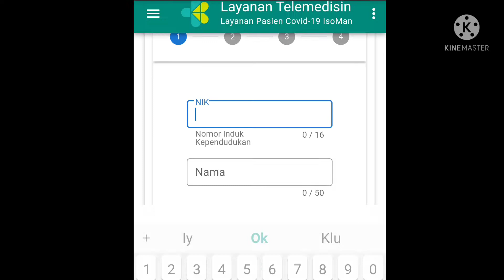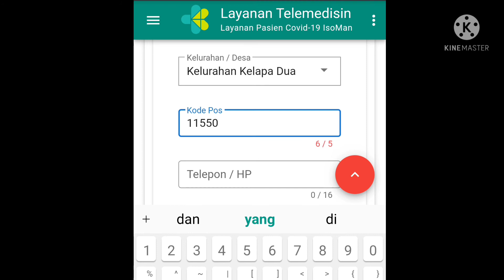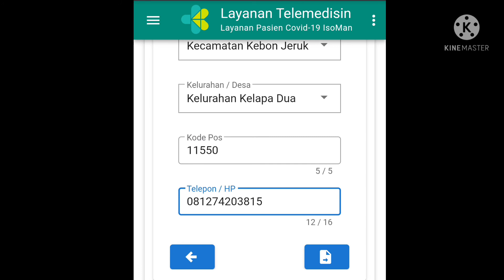Cara Tebus Resep Obat Gratis Isoman Covid 19 Dengan Mudah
Cara Tebus Resep Obat Gratis Pasien Covid 19 Dengan Mudah